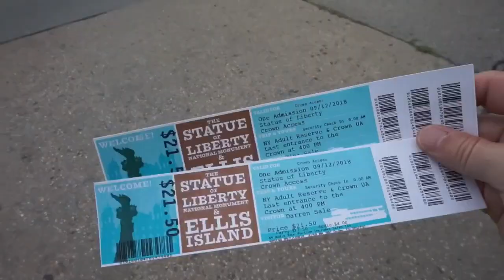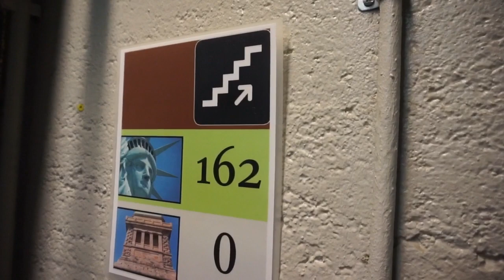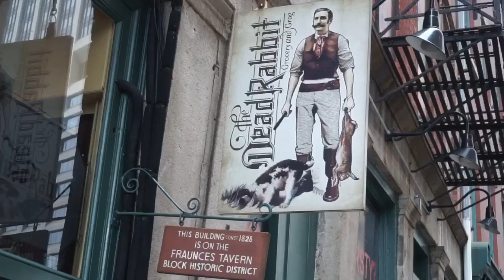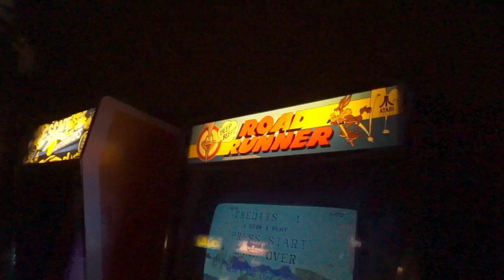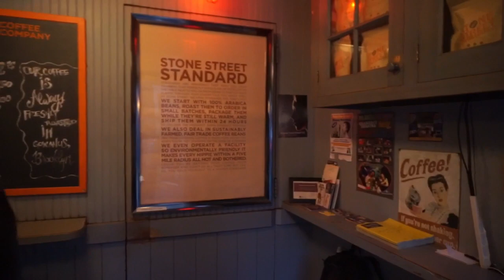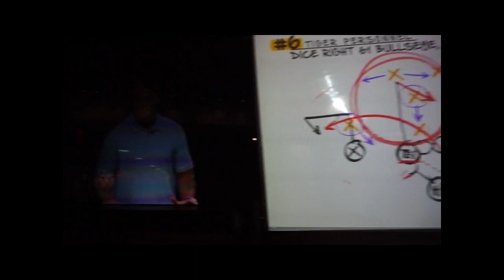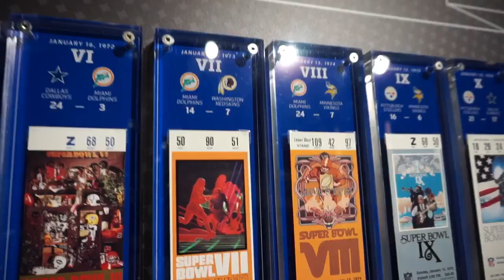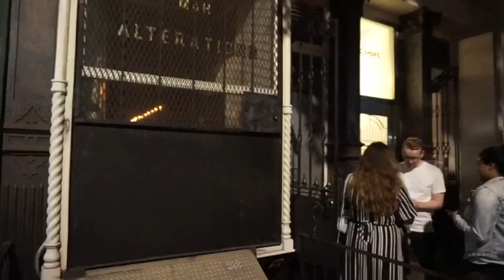Ep 7 more of NYC and drinking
The Bars we visit in this episode.
Dead Rabbit
Bathtub Gin
The Polynesian
Attaboy
The Back Room

Music Credits